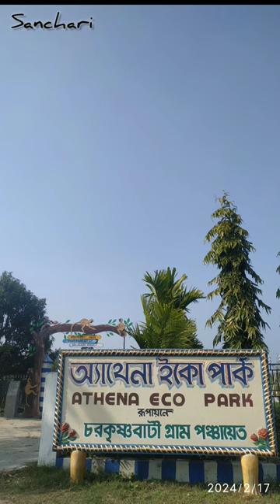Athena eco park,Charkrishnabati, Guptipara, Balagarh 🌲🌳